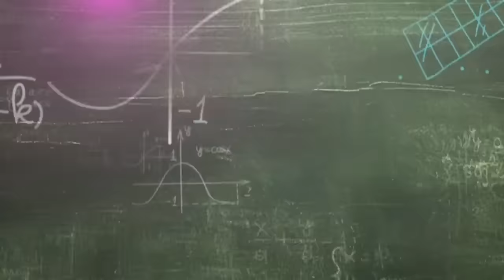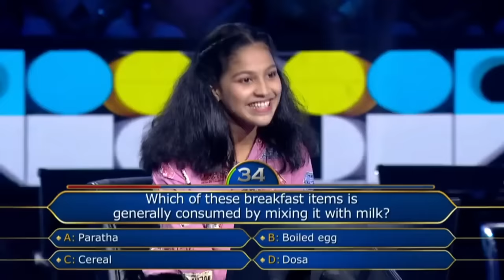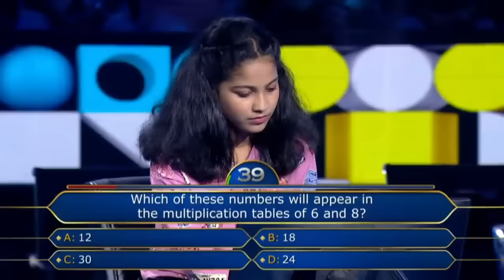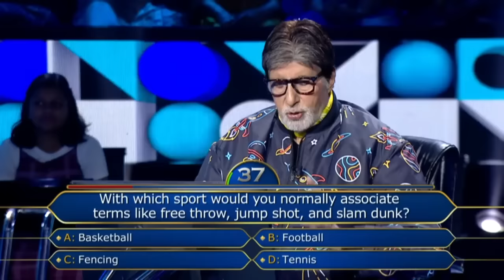KBC S15 | Ep. 79 | Pratistha सुनना चाहती है Amitabh Ji के Film का एक Famous ‘Dialogue’